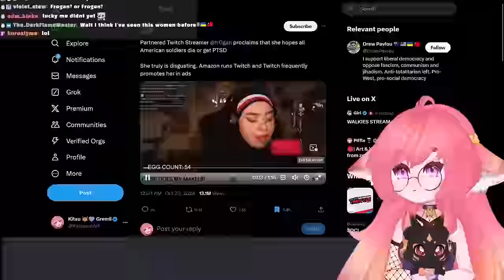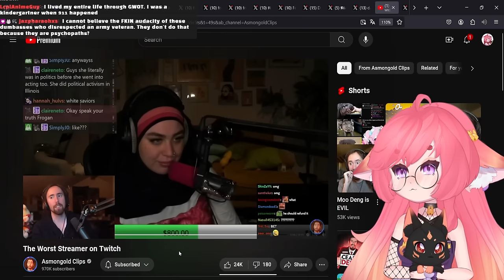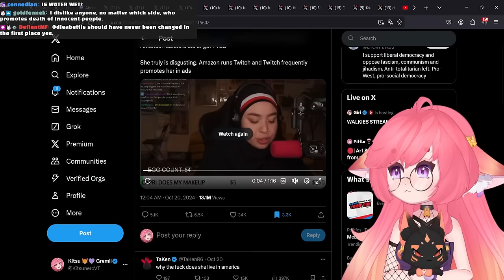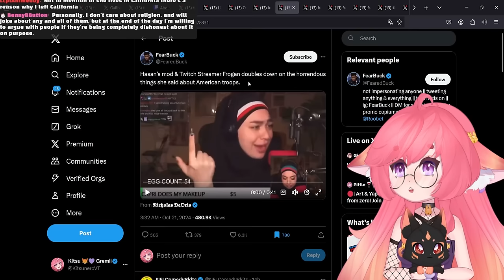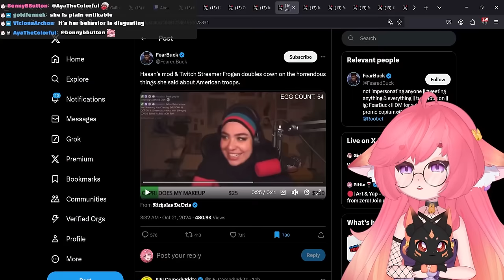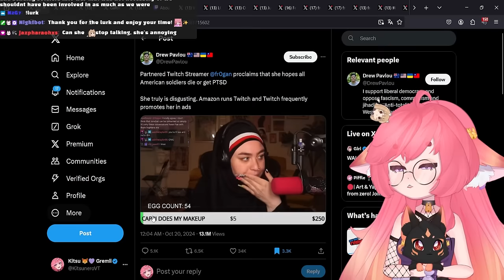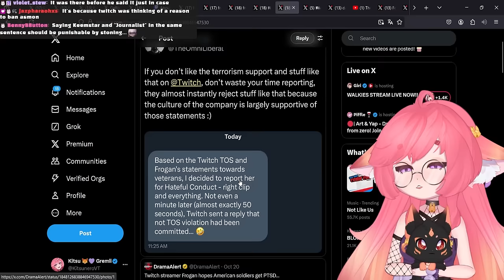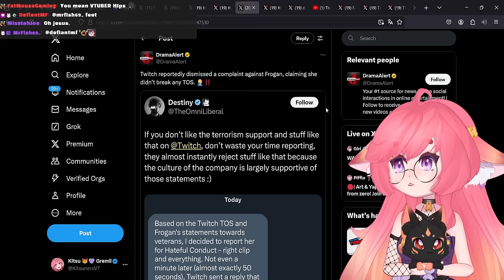The Worst Streamer on Twitch Returns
Frogan is absolutely disgusting and Twitch's double standards are just as disgusting.